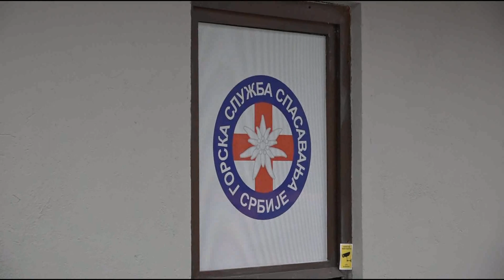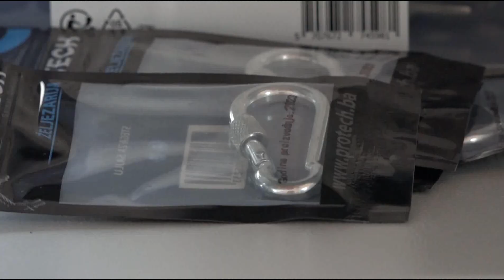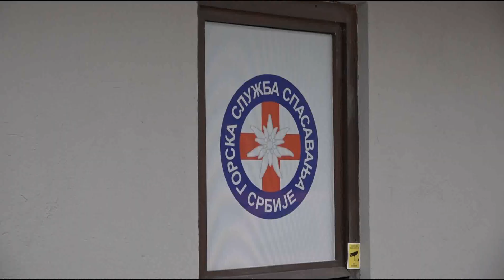Otvorena Gorska služba spasavanja u Valjevu